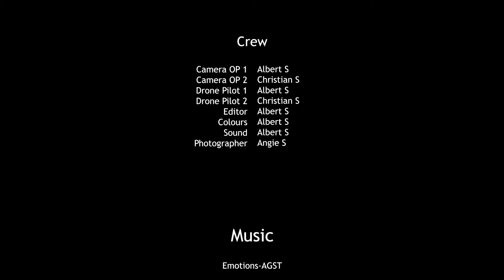DJI Mavic Mini in North Shore Pittsburgh PA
Salimos a despejarno ya que el encierro me estaba dando anxiedad. Tomando todas las precaucione del destaciamiento social, Mascaras con filtros e higiene con agua y jabon en adicion vinagre.

My Gears
Camera Sony a6400 (Only Body)
Camera Sony a6400
Camera Panasonic Lumix G7
Drone DJI Mavic Mini
DJI Mavic Mini Two-Way Charging Hub
Mavic Mini Intelligent Flight Battery 2400mAh
Drones Landing Pad
SanDisk Extreme Pro MicroSD
4-11 Inch Tablet/ Phone Front Holder Mount
Tripod, Avella 66 inch Professional Lightweight Aluminum

Cellulares compatibles con DJI FLY app.

App Compatibility: The DJI Fly app requires iOS v10.0, Android v6.0, or above. Compatible devices include: iPhone (11 Pro Max, 11 Pro, 11, XS Max, XS, XR, X, 8 Plus, 8, 7 Plus, 7, 6s Plus, 6s, 6 Plus, 6), iPad Pro (9.7’’), iPad Air 2 (9.7’’), iPad mini 4 (8’’), iPad Pro (10.5’’), iPad Pro 2018 11’’, iPad Pro 12.9’’, Samsung Galaxy (S20, S10+, S10, S9+, S9, S8+, S8, S7 edge, S7, S6, Note10+, Note9, Note8), Huawei (P30 Pro, P30, P20, P10, Mate 30 Pro, Mate 20 Pro, Mate 10, nova 5, nova 4, nova 3e, nova 2, Honor 8X, 10, 9, 20 Pro, Magic 2, Mi 8, MIX 2S, MIX 2, Redmi Note 5, Oppo Find X, R15, Vivo NEX, X27, X21, X20A, OnePlus 7, 6T, 5, Pixel 3 XL, 2 XL, 2, LG V20, LG G6, Sony Xpeial 1.

-Importante--

-- IMPORTANT --

MavicMini Tutorial DJI Fly app.